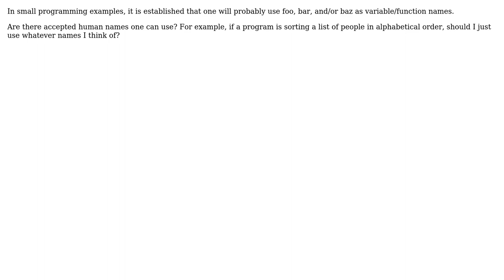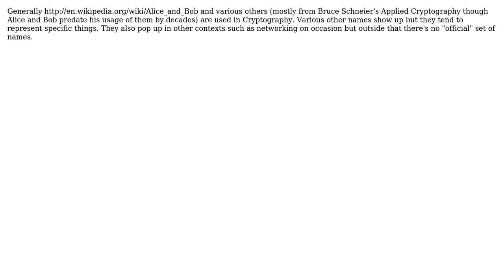Software Engineering: Human names in programming examples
With thanks & praise to God, and with thanks to the many people who have made this project possible! | Content (except music & images) licensed under CC BY-SA | Music | Images & others | With thanks to user Haden Pike user gnat , and the Stack Exchange Network Trademarks are property of their respective owners. You are responsible for your own actions.